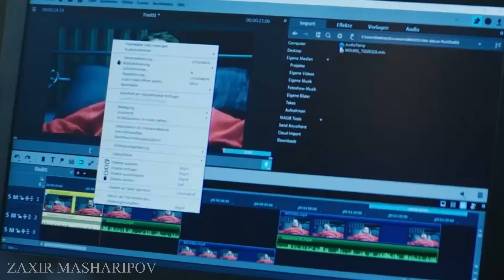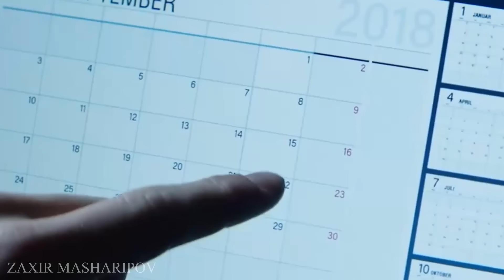Yigitlar qiz orqali pul ishlash uchun, qizdan xoxlaganlaridek foydalanishmoqda...